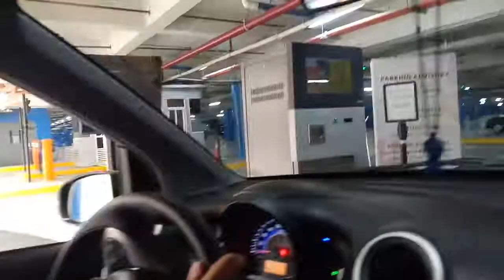VLOG 060418 : School Supply Drive Preps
A Day in a Life of a Teacher on school Break